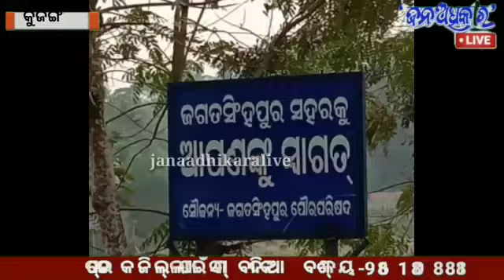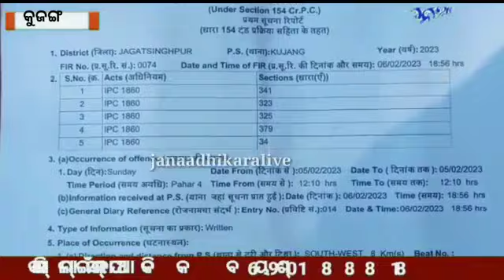ଶଶୁରଘର ଗାଁ ରେ ଜ୍ଵଇଁ କୁ ମରଣାନ୍ତକ ଆକ୍ରମଣ